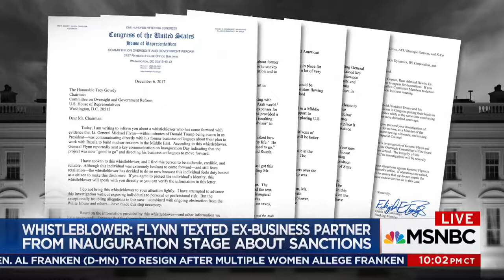Michael Flynn Sent Text On Russia Minutes Into Don